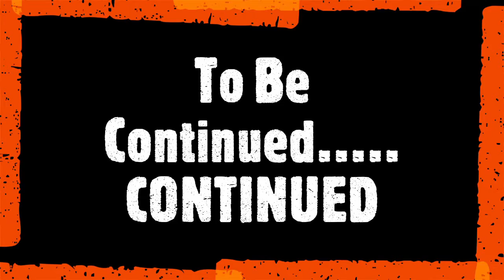CARNIVAL VISTA DAY #3 CONT./ TIME TO PARTY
This is a continuation of our day 3 where we got to see the best show on a cruise ship so far.  We were so impressed by this show that we want to rebook Vista to see their performances again.  We then left the liquid lounge to do a quick wardrobe change to our white attire for the silent white party and the rest of the parties throughout the evening.  It helps out our channel when you share us out there in the web.  HOTM is out for now!